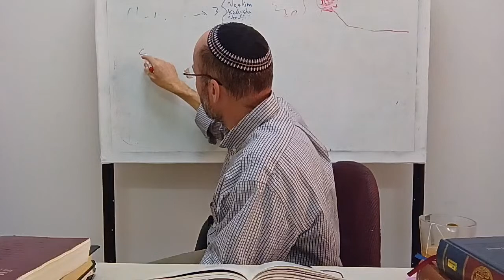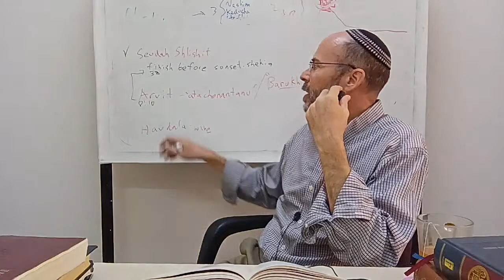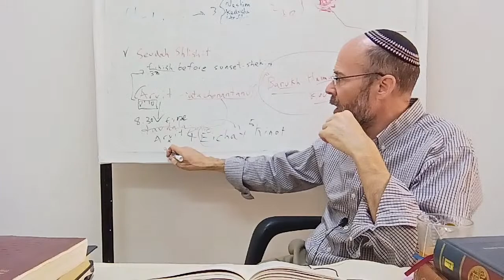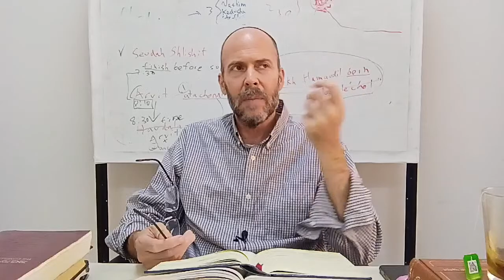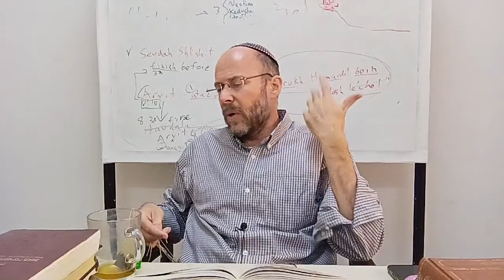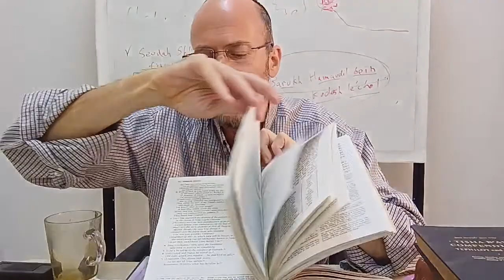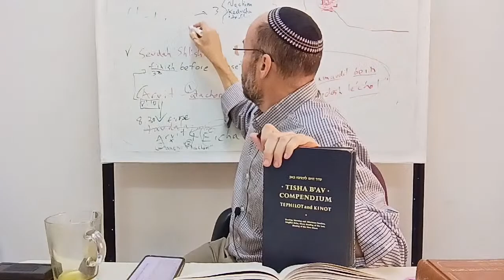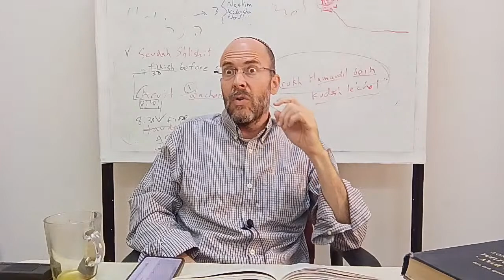Fundamentals of Judaism - Rabbi Menachem Weinberg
Uploaded live from Machon Meir on 03 August 2022